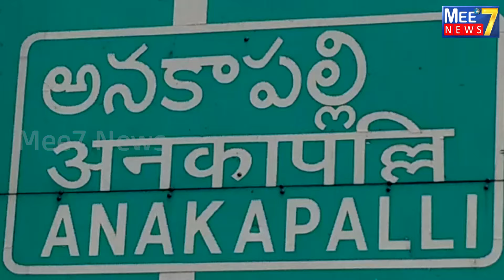నీట మునిగిన పంట పొలాలను సందర్శించి రైతులకు భరోసా ఇచ్చిన టీడీపీ నాయకులుBuddhaNagaJagadesh Dr,Narayan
BuddhaNagaJagadeesh Dr,Narayanarao#Anakapalle